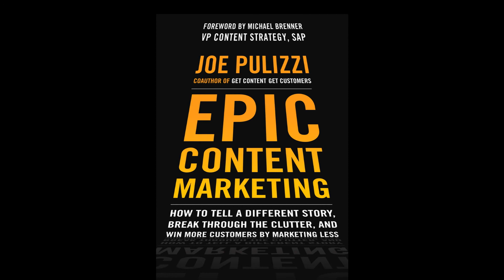Epic Content Marketing Advice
Check out the book, "Epic Content Marketing" by Joe Pulizzi

Todd Wheatland, Head of Thought Leadership & Marketing at Kelly Services, talking about the competition for a consumer's attention and what you need to do if you want to capture it.